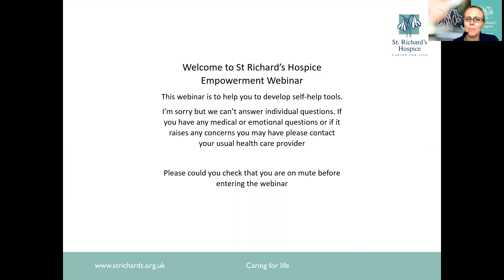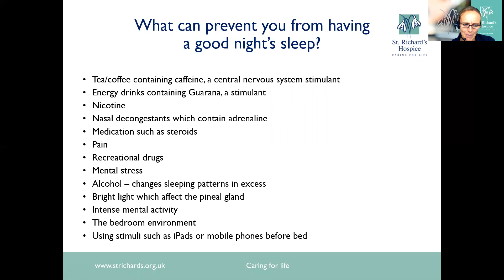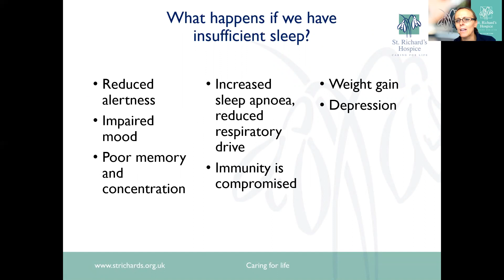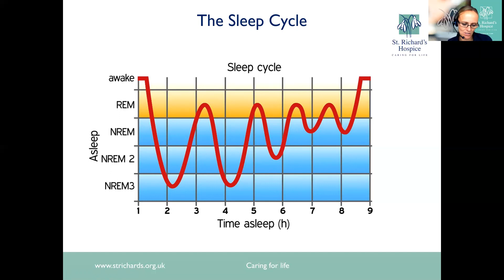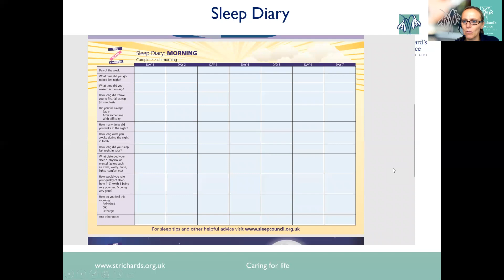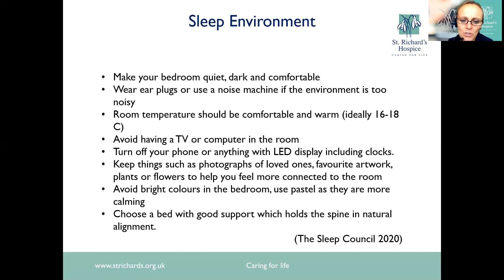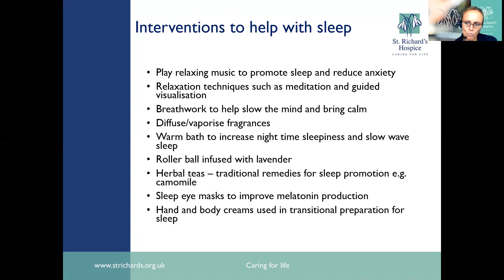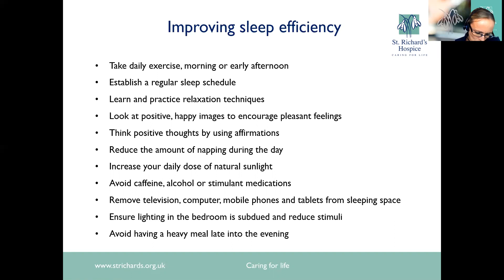St Richard's Hospice Webinar: Tips for a good night's sleep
This St Richard's Hospice Webinar will help identify some of the causes of disturbed sleep, explore what happens if you don't get enough sleep, and give you practical self-help tools to get a good night's sleep.

It is not designed for the treatment of sleep disorders, you will need to contact your health provider for this.

for more information about St Richard's Hospice.